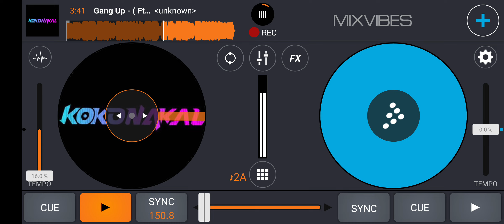Gang Up - ( Fthrasmnthl X WawanCDI )VIP No Drop